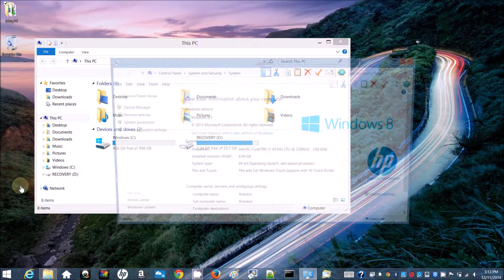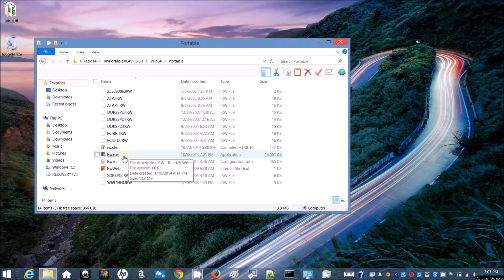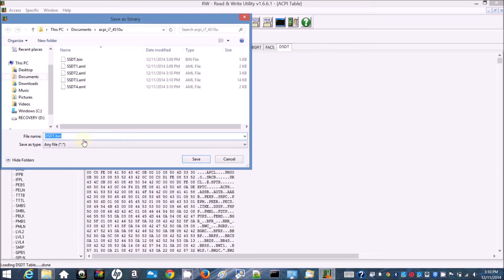HP Envy 15-u011dx x360 device ids and acpi table for Mac OS X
How to check device ids and extract acpi table for Mac OS X Yosemite or Mavericks compatibility and installation.